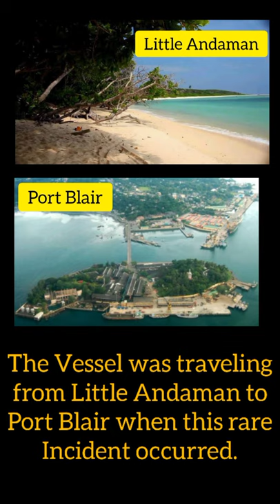/Baby Girl Born on Board M.V.Coral Queen Ship.(for latest pics...check link in description)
These are the new and latest pics of Coral Queen Ship. In which the Baby was Born. (Aremiti Ferry is the old name, The new name is Coral Queen.)
Pls View this link for the Latest Pics:

/Baby Girl Born on Board M.V.Coral Queen Ship.

Its indeed the happiest moment for all the passengers who have traveled in the ship M V CORAL QUEEN on 22nd November 2020.

Yes, everyone could recall that moment, when an emergency arises for a woman who was pregnant and started feeling the labor pain and was clueless about it. As soon as the message conveyed to the Captain, he took immediate, quick, and emergency action, and the Ship's Doctor and a senior nurse, one of the passengers, helped the woman to deliver a beautiful baby girl on board.

It's one of the rarest incidents and a great record to remember life long, not only to the parents but also to all the passengers and crewmates of the ship.

The baby will be having a great time listening to her own story when she grows up.